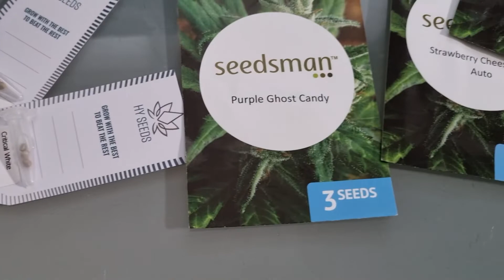Top 6. Super Goede Wietzaden Kopen!!!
In deze video laat ik je zien waar je overal online de beste wietzaden kan kopen.

Bekijk deze video voor je wietzaden gaat halen !!!